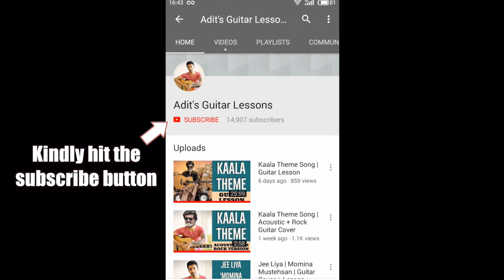10 Songs on Patriotism | Jana Gana Mana | Guitar Cover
India Republic/ Independence Day Special | 10 Songs on Patriotism | Jana Gana Mana | Indian National Anthem | Guitar Cover by Adit Kundra

1. Larry's Guitar - Custom made
2. Fender CD60E Guitar (Sunburst)

Accessories:
1. Strings Choice - D'Addario 80/20 Bronze Acoustic Guitar Strings, Light, (.012 - .053
2. Guitar picks - Any 0.56mm or 0.71mm
3. Fretboard Inlay - Tree of Life
4. Guitar Strap – Levy's Leather Guitar Strap
5. Capo – Quick Change Trigger Spring Capo
6. Spider capo – SpiderCapo
7. Metronome - Planet Waves PW-MT-01

Guitar Maintenance:
1. String Winder and Cutter - Planet Waves Pro Winder String Winder and Cutter
2. Guitar Fretboard conditioner - Dunlop 6554 Lemon Oil 4 Ounce
3. Guitar Polish and Cleaner - Dunlop 65 Guitar Polish and Cleaner, 118 ml
4. Steel Wool #0000
5. Fretboard protector

Recording equipment:
1. Camera - Nikon D5300
2. Go Pro Hero 5 Black
3. Zoom H1n mic

Editing software:
1. Final cut pro X

best online guitar lessons free
learn guitar quickly
learn to play guitar
online guitar lessons youtube
guitar classes
guitar lessons for beginners
guitar notes
learn guitar chords